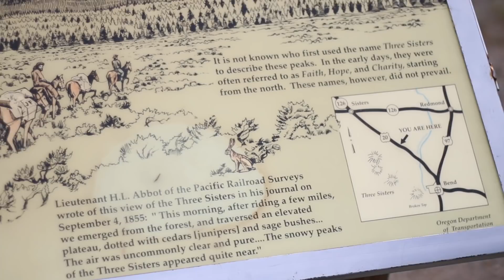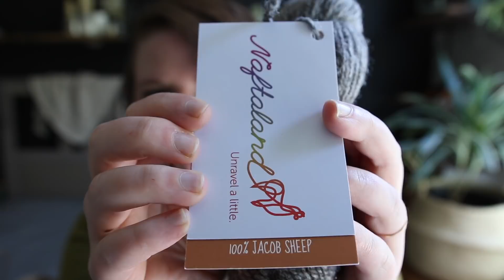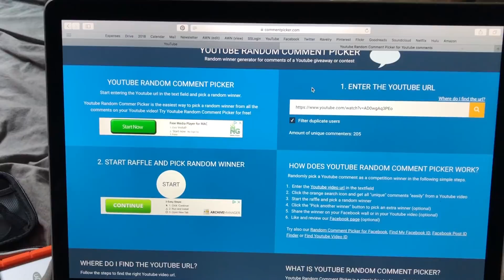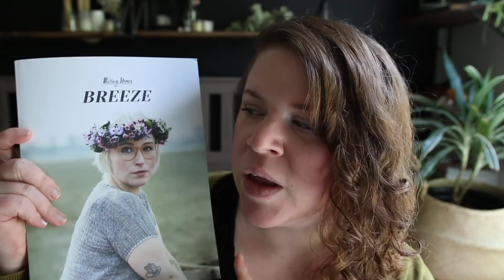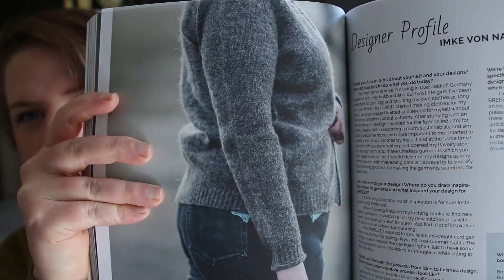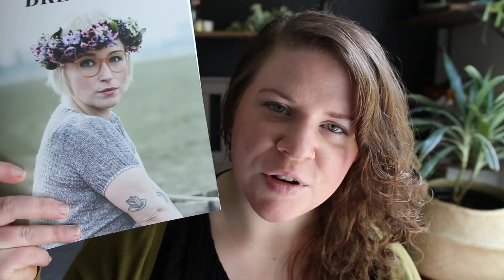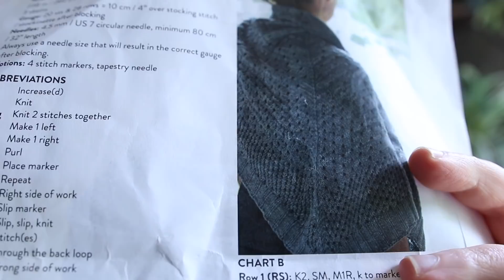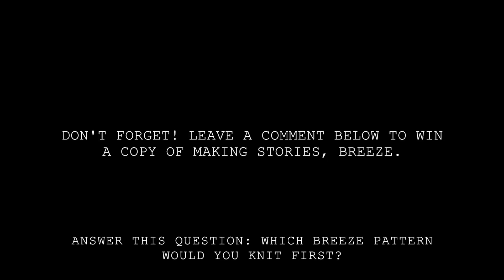Episode 10: Our Trip to Redmond + Making Stories, BREEZE Giveaway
Hello, and welcome back to my knitting podcast!

Chatter Begins (1:25)

Stacking Wood Sock Giveaway Winner (9:27)

Making Stories, Breeze (10:41)

Finished Objects (13:46)
-Pattern: Rachael's ISBN Hot Water Bottle Cozy by Yarnagogo
-Pattern: Campside by Alicia Plummer

Works in Progress (22:31)
-Pattern: Norte Cardigan by Imke Von Nathusius in the latest issue of Making Stories, BREEZE. Join the Norte Cardigan KAL with us and share your progress on Instagram and in the Making Stories Ravelry group! Use the hashtags nortecardiganKAL breezemakingstoriesKAL and breezemakingstories

Botanical Dyeing (27:28)

Also Mentioned
-Join us for the Natural Dye KAL! It's running both on Ravelry and on Instagram. Use the hashtags: naturaldyekal for process shots and naturaldyekalfo for your finished objects.
-Enter the code NEST2018 when ordering yarn from now until October 1st!

Equipment Used*

-Lens used for videos